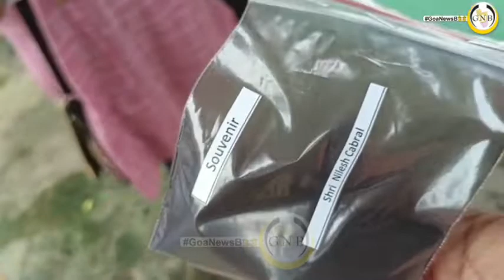14 July 2022